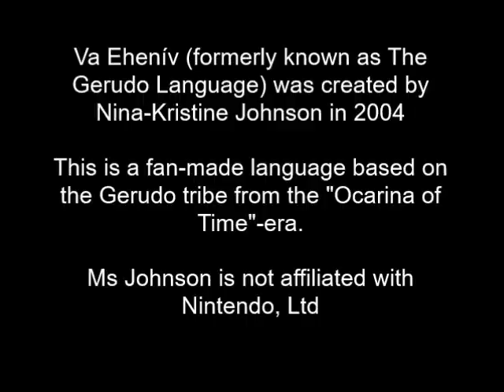Ehenív words and phrases you can say at a convention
Just an informal little vlog I made about speaking Gerudo (Ehenív).

This version of the language is unofficial, but is much older than the official, 2017 version.